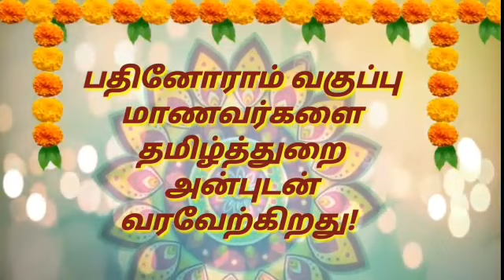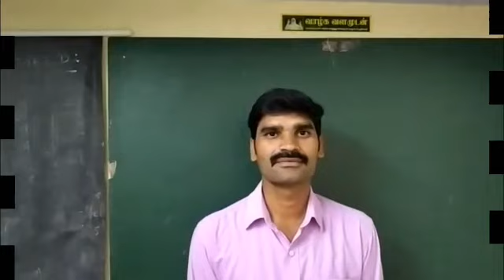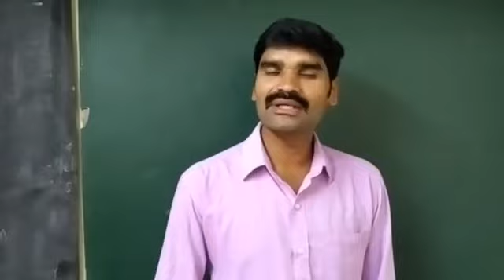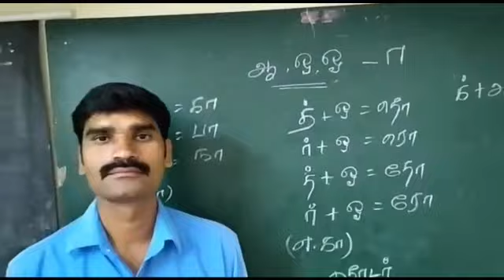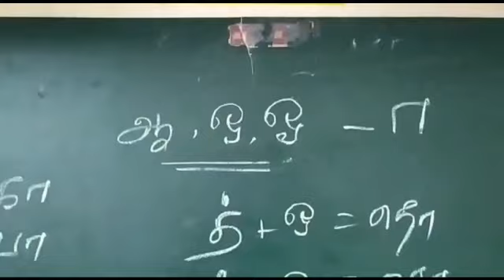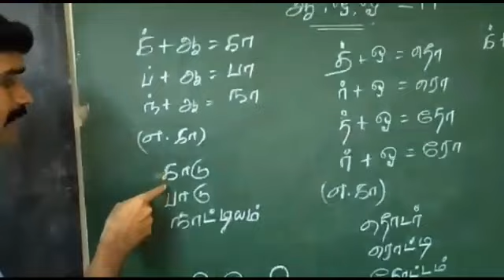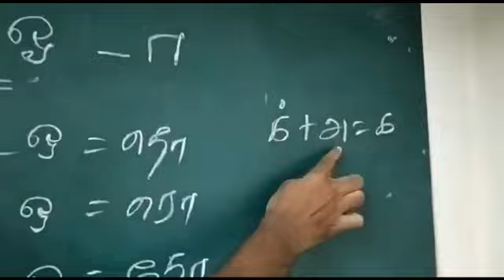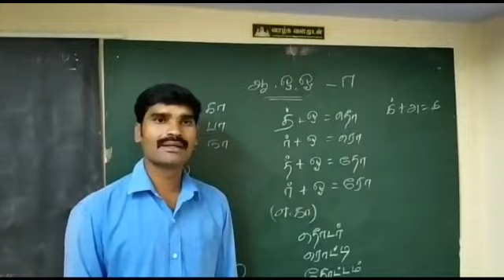XI - தமிழ் நிகழ்நிலை வகுப்பு- அறிமுகம்